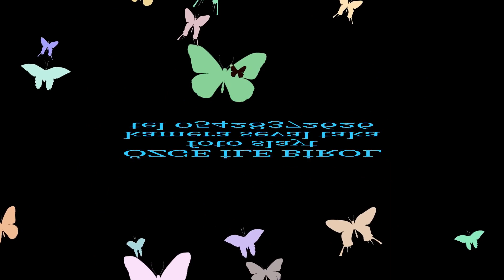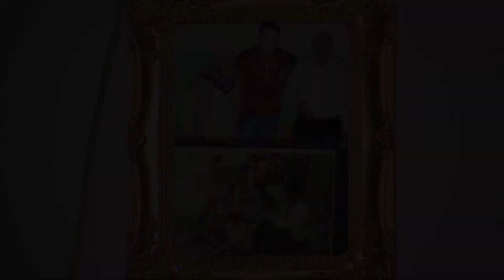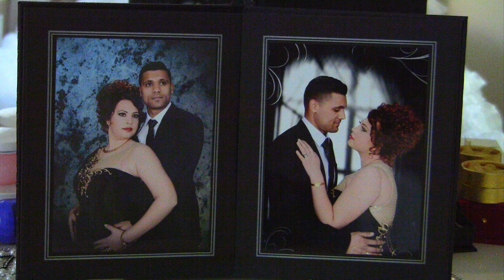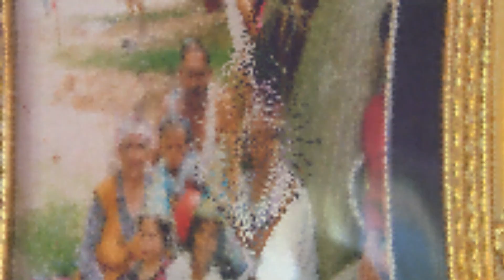özge ile birol slayt KAMERACI SEVAL TAKA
BİR TOKMOĞLU KLASİĞİ